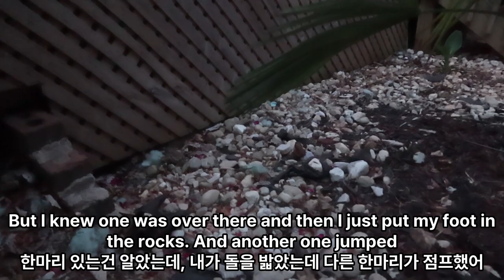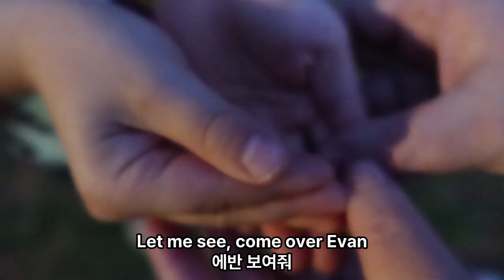미국 생활 브이로그 VLOG (소프트볼(Softball), 스노우콘, 반딧불) /AMWF / [ENG/KR SUB] / Life in Korea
Business 관련 문의는 상기 이메일 주소로 연락주세요.

Hello from Korea! My name is Evelyn and I'm American. My husband's name is Youngtaek and he is Korean. We are an international couple living in Korea. Our children are bilingual. Evan turned 4, April 2021 and Aiden turned 2 in February 2021. Follow us as we explore life in Korea and life with kids. We upload videos once a week, Saturday morning Korean time. I hope you enjoy our channel!